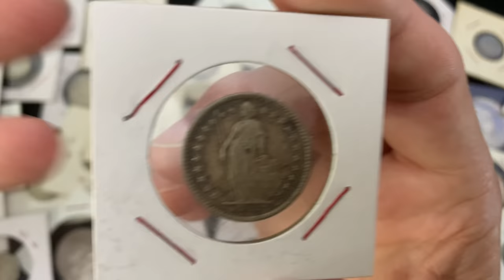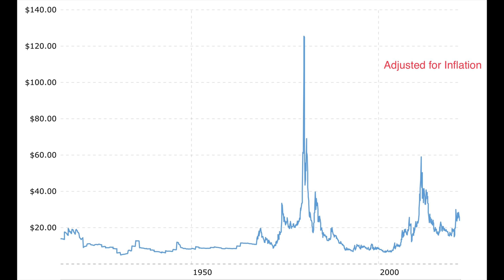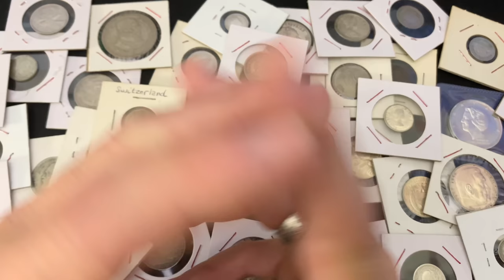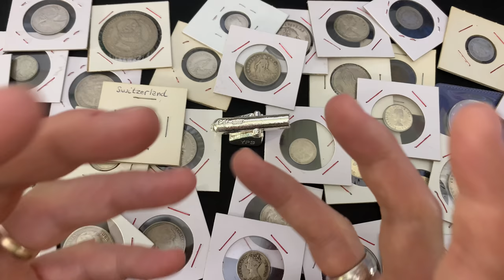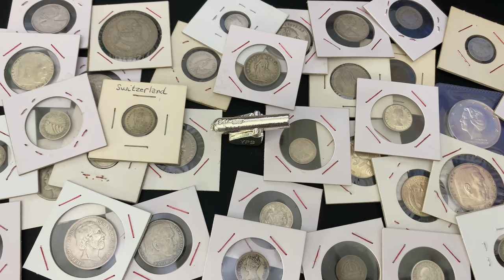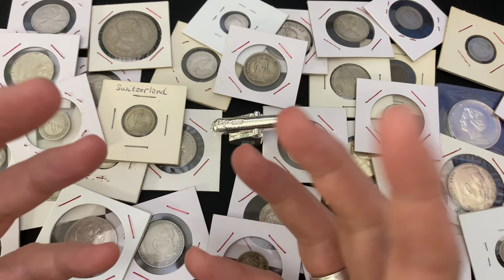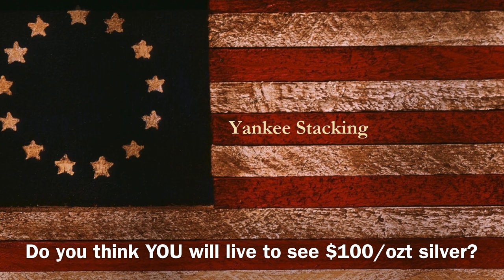Will you see $100 silver in your lifetime? My Silver Dealer gives his prediction...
Will you see $100 silver in your lifetime?  In this video my silver dealer gives his prediction, and so do I.  Silver had a nice bounce after the recent jobs report and the fear on Wall Street that the Fed taper may be delayed until next year.  Silver's been lagging gold this year.  Silver can lead gold too, it's not always gold leading silver.  Central banks have been net buyers of gold since the 2011.  So for a decade we've seen gold enjoying its status as a hedge against inflation.  Silver is frequently seen as just an industrial commodity and there's other times where it's seen as a monetary metal, it swings back and forth.  Silver is REAL MONEY, and when investment houses and retail investors see it that way the silver price can have a dramatic rise!  In 2011 when QE2 was announced, central banks started flooding us with paper inflation everywhere.  Asset prices shot up.  But inflation hit Wall Street, not main street--the stock market, not the supermarket!  Silver prices dropped because the inflation as measured by CPI didn't materialize.

However, time time we have outrageous non-transitory inflation building, we have UBI that is not going away, and CBDCs are on the short-term horizon which will  spur even MORE directly payments to the masses.  Inflation is here with a vengeance.  And I believe that in my lifetime silver will break $100 dollars an ounce!

Topics Discussed: silver, silver dealer,  silver prediction, jobs, Wall Street, Fed taper, gold, central banks, inflation, inflation hedge, commodities, real money, investment, investors, silver price, asset prices, CPI, UBI, CBDC, digital currency, stacking silver, precious metals, bullion, stack silver, silver bullion, silver stacking, silver coins, constitutional silver, silver eagles, gold coins, gold bullion, invest, investing, investing in silver, how to invest, how to invest in silver